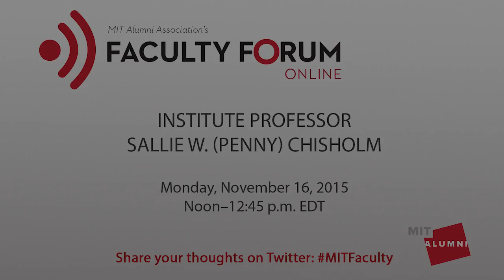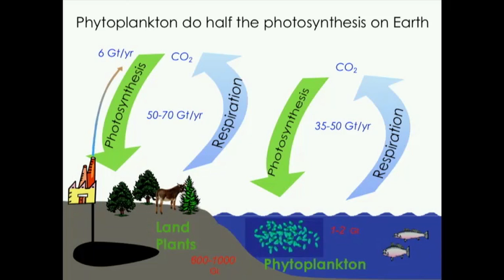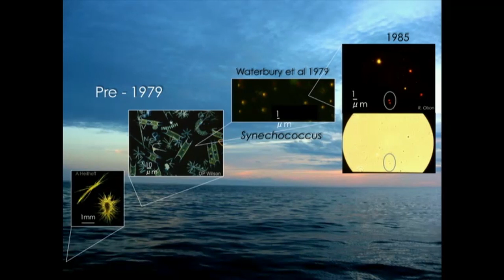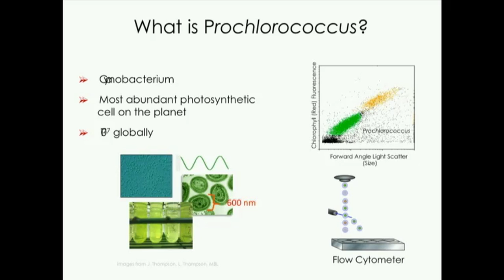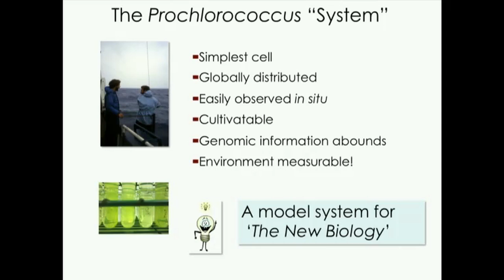Faculty Forum Online: Sallie W. (Penny) Chisholm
Institute Professor Chisholm’s lab at MIT offers leading research in microbial oceanography and cross-scale systems biology.